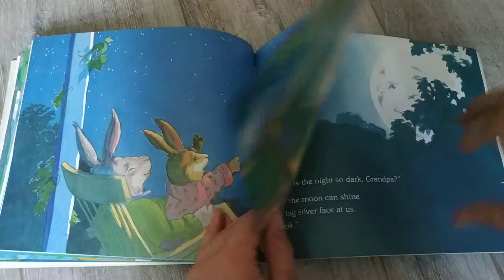Огляд книги "Little Rabbit Goes to Sleep"